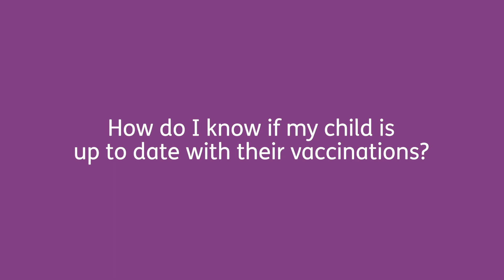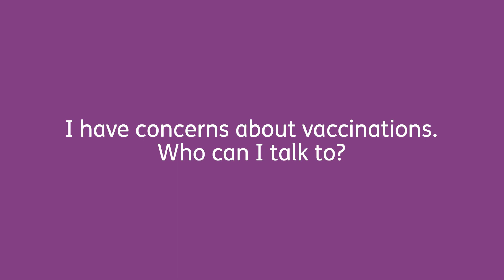Brunswick Park GP, Dr. Oge Ilozue talks about why Childhood Immunisations are so important